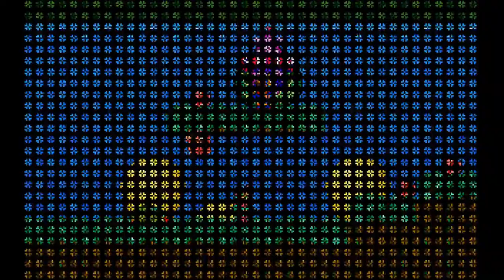[FR] Rétro world épisode 25 : blue's journey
Voici le vingt cinquième épisode de rétro world sur le jeu Blue's journey .